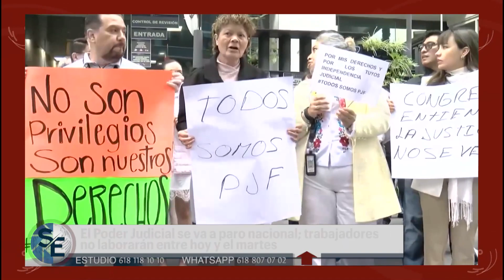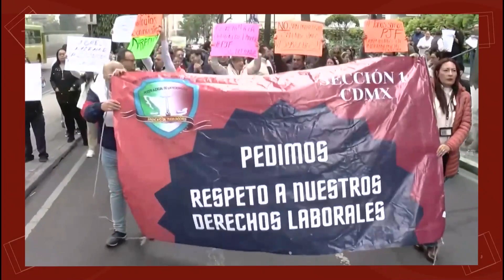El Poder Judicial se va a paro nacional; trabajadores no laborarán entre hoy y el martes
En una protesta inédita en México, los empleados del Poder Judicial de la Federación (PJF) pararán labores durante varios días, en protesta por la extinción de 13 fideicomisos con 15 mil millones de pesos.